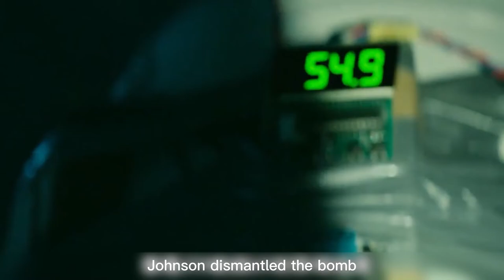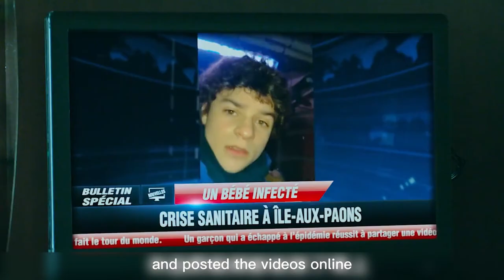Brain Freeze (2021): Canadian hit comedy horror film | Andy Movie Recap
As winter approaches, an exclusive Golf Club hires a Multinational biotech whose "revolutionary" fertilizer melts the snow and genetically modifies the grass so its affluent members can play golf all year round. The result is the contamination of the water which ultimately transforms most of the residents into Zombies. One of the few survivors, teenage boy André, watches as the infection rapidly spreads, leaving him alone with his baby sister Annie. Along with Dan, the community security guard and self-proclaimed survivalist, they embark on an adventure that takes them to the source of the contamination. In a race against the clock, they band together to find the cure before everyone they love turns into grass.

Only rich people can afford to live on Peacock Island, an upscale enclave where leisure and money know no bounds. Locals can even enjoy a year-round golf course. But when contaminated fertilizer spills into the water and turns islanders into zombies, the uninfected population is trapped. Dan, a 50-year-old security guard, and André, a 13-year-old boy, will try to survive in this hostile environment, while searching for a cure for this epidemic that is spreading at high speed.

A fertilizer used in a rich gated community becomes the source of a genetic mutation that transforms its residents into zombies. Can a teenager and his baby sister break free from the quarantined island before turning into grass?